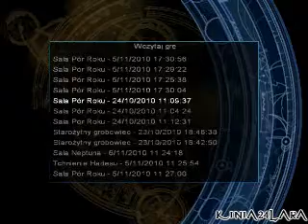Zagrajmy w Tomb Raider Angel of Darkness #29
Sala Neptuna! xD